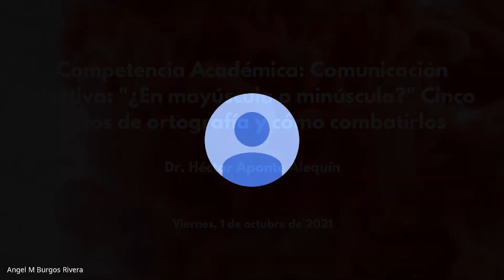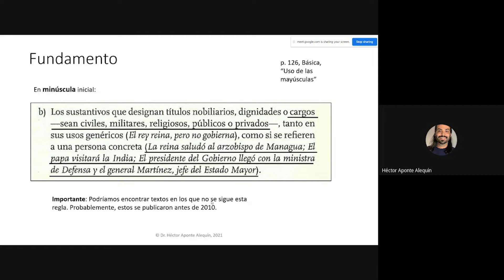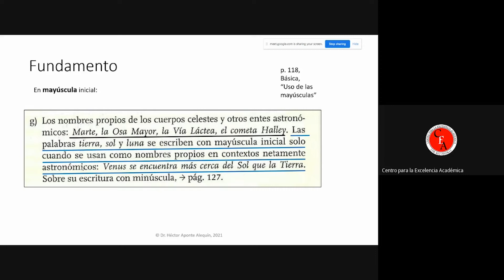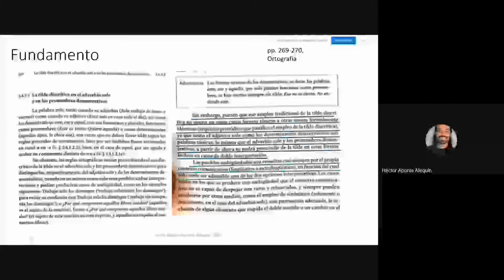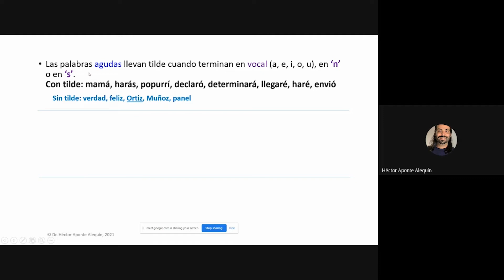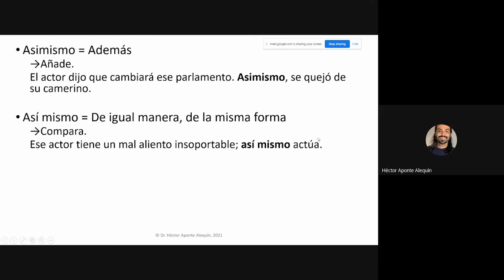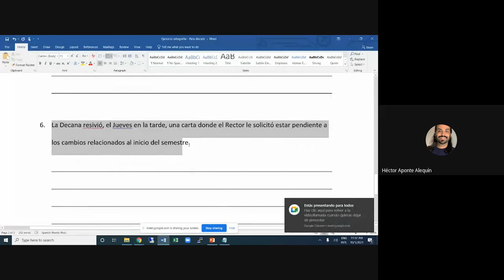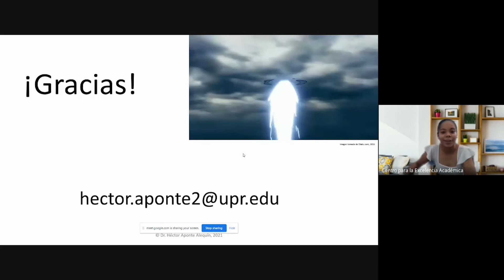"¿En mayúscula o minúscula?" Cinco mitos de ortografía y cómo combatirlos (01/10/21)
Recurso ▸ Dr. Héctor Aponte Alequín
Actividad ▸  Competencia Académica: Comunicación efectiva: "¿En mayúscula o minúscula?" Cinco mitos de ortografía y cómo combatirlos